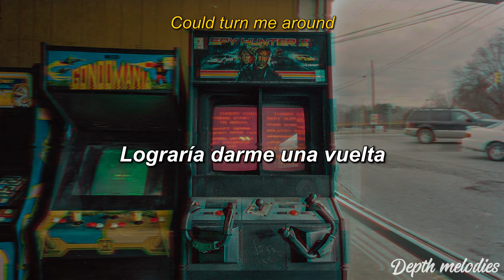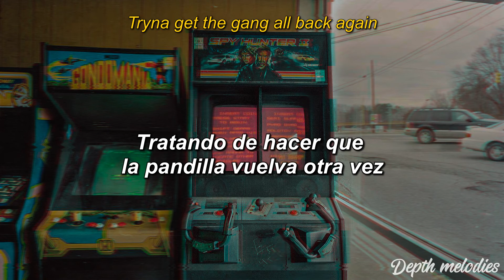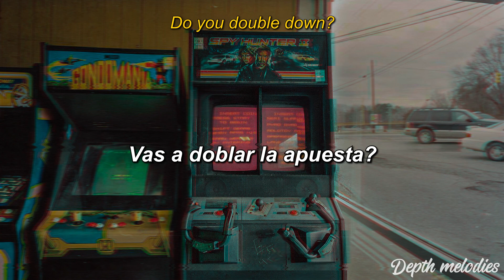chemical club & fanclubwallet - double down [Lyrics] [Sub. Español]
Feel this depth🔥

Algún momento la voy a fregar): así que si hay algún error en el lyrics o la traducción haganmelo saber en los comentarios y poner en la descripción. Graciasss